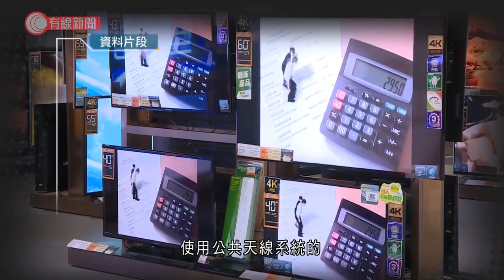兩成公共天線大廈住戶未轉新廣播頻率 12月起或無法收看電視節目 - 20211017 - 港聞 - 有線新聞 CABLE News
【有線新聞】全港有兩成用公共天線的大廈住戶，12月起有可能無法收看電視節目。六個數碼電視節目台十二月起轉用新廣播頻率，通訊辦說目前只有約八成使用公共天線系統的大廈住戶完成調整，呼籲大廈業主及物業管理者在餘下45日內及時調整系統，否則住戶有可能無法收看節目。

相關影片:
1. 全運會　港隊三女將出戰跳高決賽　楊文蔚第15名完成 - 20210921 - 體育 - 有線新聞 CABLE News
2. 西環謀殺案　的士司機疑遭乘客菜刀割頸　消息指疑兇曾涉藏刀案　業界促落實司機位裝膠板 - 20211012 - 港聞 - 有線新聞 CABLE News
3. 管浩鳴確認陳同佳已離開安全屋　潘媽媽感悲痛：女兒仍未能沉冤得雪　嘆裁判遙遙無期 - 20211013 - 港聞 - 有線新聞 CABLE News